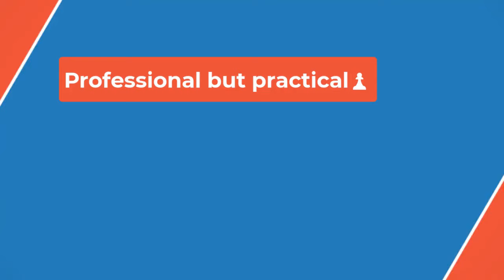*🏀*CU women’s basketball center Aaronette Vonleh enters portal*🏀*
Vonleh played her first college season at Arizona before transferring to Colorado before the 2023 season. In her two years with the Buffs, Vonleh developed into one of the best post players in the country. The 6-foot-3 center gave the Buffaloes a weapon in the paint as she bullied her way to averaging 14 points and 5.2 rebounds per game. She also possessed a great combination of strength and touch that allowed her to shoot 54.9% from the field on the season.

Vonleh’s 2023 season was a coming-out party of sorts, and it started with a bang when she scored 24 points in Colorado’s upset of LSU.

The transfer portal has not been kind to the Buffaloes this offseason with Vonleh, Brianna McLeod, Jadyn Atchison, Mikayla Johnson, Ruthie Loomis-Goltl, Lele Tanuvasa and walk-on Shelomi Sanders all either in the portal or committed elsewhere. CU head coach JR Payne and her staff have their work cut out in replacing players such as Vonleh.

Colorado WBB center Aaronette Vonleh has entered the transfer portal. She led the cubuffs in scoring this season and has been an integral part of consecutive Sweet 16 appearances. HUGE loss for CU.  first to report and I've been able to confirm with a source.